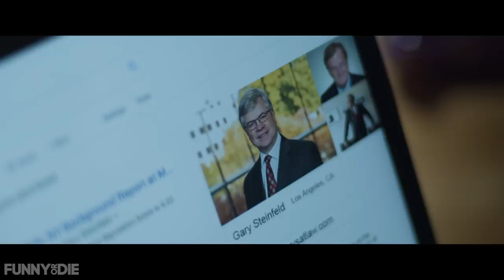What If No One Heard Of Jerry Seinfeld? ("Yesterday" Parody Trailer)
Credits:

Directed by Laura Holliday
Produced by Katie Wilbert
Written by Katie Wilbert & Laura Holliday
Director of Photography - Christopher Sheffield
Light and sound by Stephanie Sheffield
Editing by Laura Holliday

Starring:
Katie Wilbert
Joey Richter
Lauren Lopez
Amber Glancy
Amy Maestri
Francis Lloyd Corby